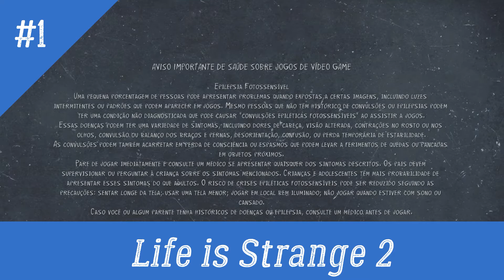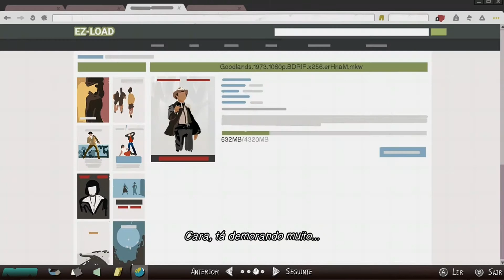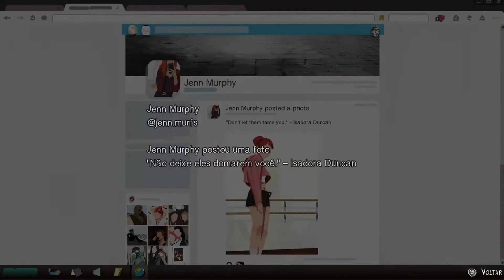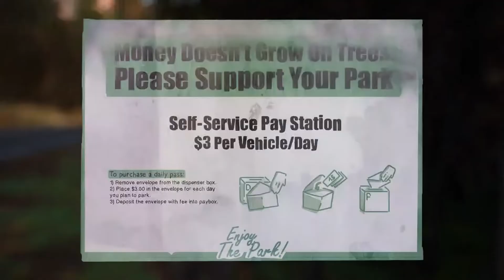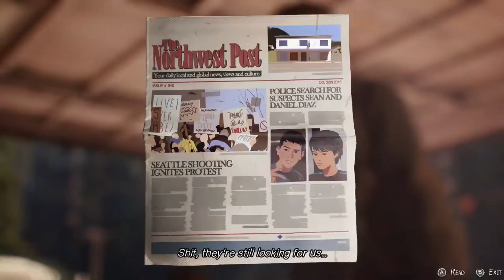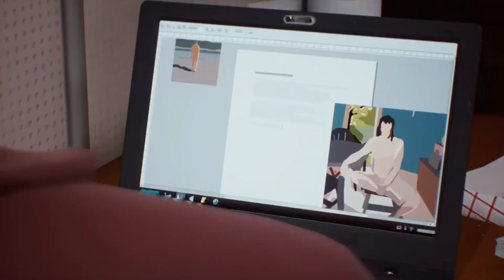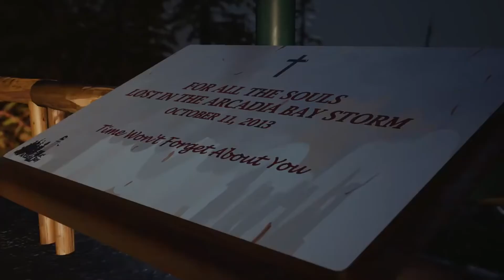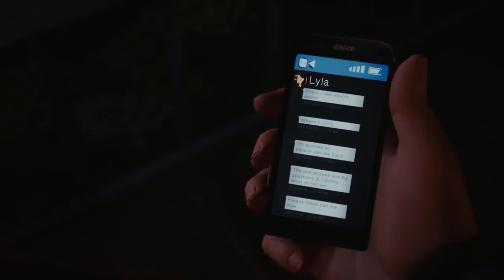Life is Strange 2 (1° CAPITULO COMPLETO)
Life Is Strange 2 é um jogo eletrônico episódico de aventura gráfica desenvolvido pelo estúdio francês Dontnod Entertainment e publicado pela Square Enix. É o terceiro título da série Life Is Strange e uma sequência direta de Life Is Strange. O jogo foi lançado originalmente para as plataformas Microsoft Windows, PlayStation 4 e Xbox One. Um jogo gratuito intitulado The Awesome Adventures of Captain Spirit foi lançado em junho de 2018 e serviu como uma introdução de Life Is Strange 2. O primeiro episódio de Life Is Strange 2 foi lançado em setembro de 2018 e o quinto e último episódio foi lançado em dezembro de 2019. As versões do jogo para macOS e Linux foram lançadas logo após o lançamento do episódio final, sendo ambas desenvolvidas e publicadas pela Feral Interactive.
  Life Is Strange 2 é uma aventura gráfica jogada a partir de uma câmera com perspectiva em terceira pessoa. O jogador assume o controle de Sean Diaz, um adolescente mexicano-americano de dezesseis anos de idade. Sean é capaz de interagir com o ambiente, coletar objetos para guardá-los em um inventário e também se comunicar com personagens não-jogáveis por meio do sistema de conversas baseado em uma árvores de diálogo. Caso o jogador tenha jogado a demonstração The Awesome Adventures of Captain Spirit, todas as decisões tomadas são transferidas para o Life Is Strange 2. O personagem Capitão Spirit foi reintroduzido no segundo episódio do jogo. As escolhas feitas em Life Is Strange 2 guia o jogador para diferentes acontecimentos que agem como ramificações da história, podendo afetar o comportamento do irmão mais novo, Daniel, bem como o de outros personagens.